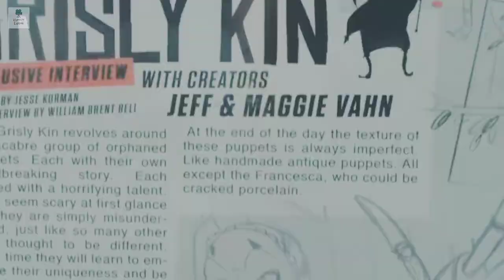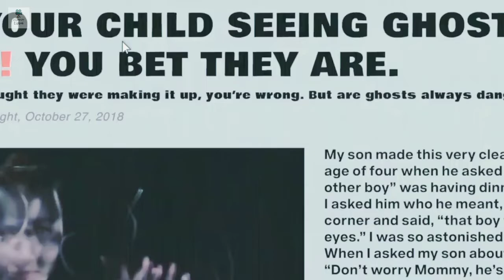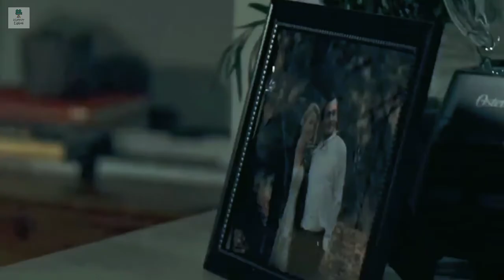The Puppets made by her father Artist suddenly come to life.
After the death of her mother, a lonely young girl's grandfather sues for custody and the puppets made by her artist father suddenly come to life.

Starring: Rupert Friend; Mamie Gummer; Madeline Brewer; Violet McGraw; Simon Quarterman; Brian Cox

Distributed by: Open Road Films

Production companies: RainMaker Films; Yale Productions